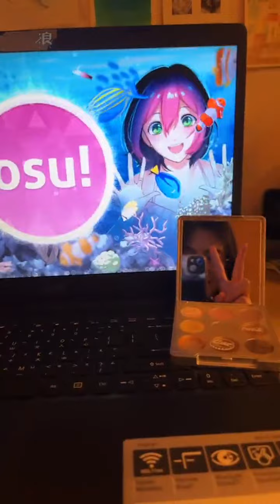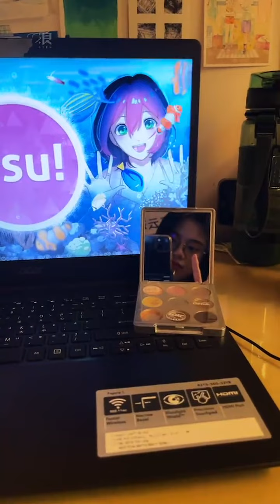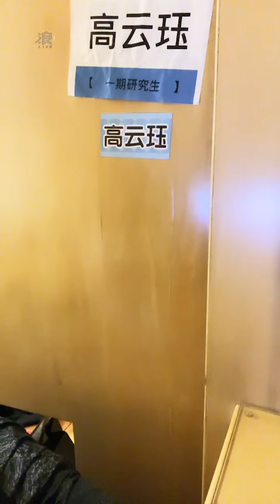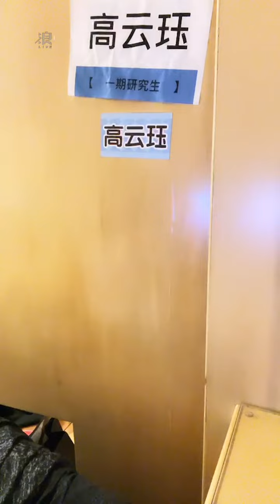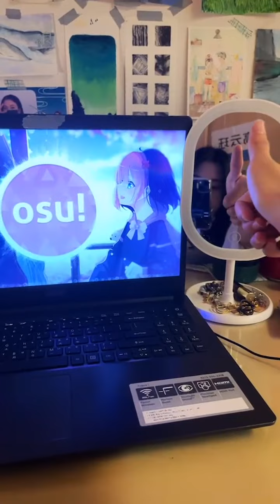220616 10:02 AKB48 Team TP Unit Bellflower 研究生 高云珏 浪Live